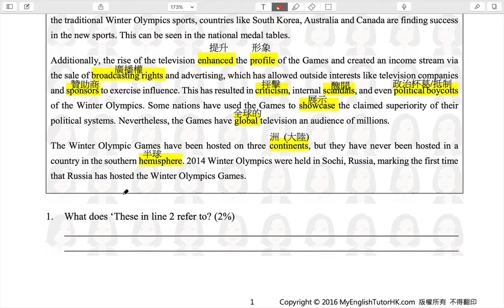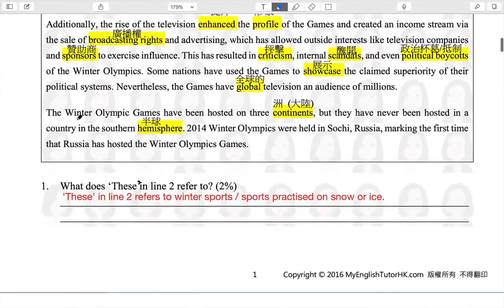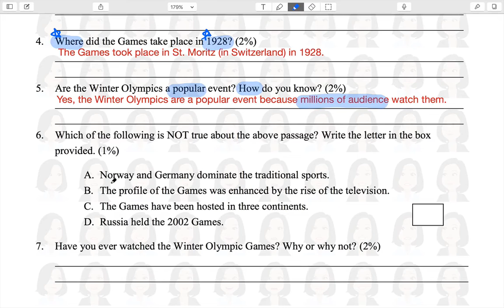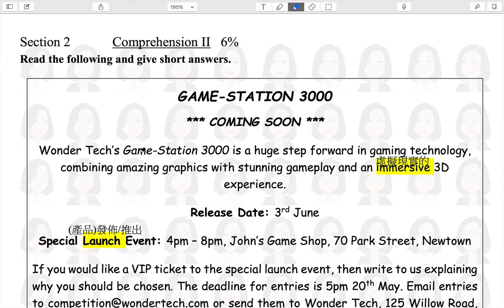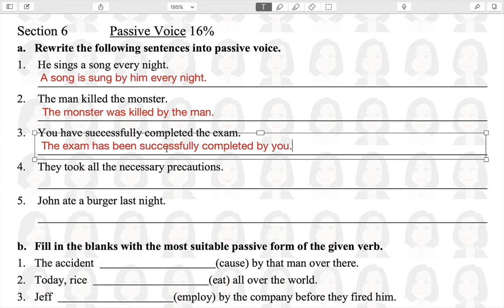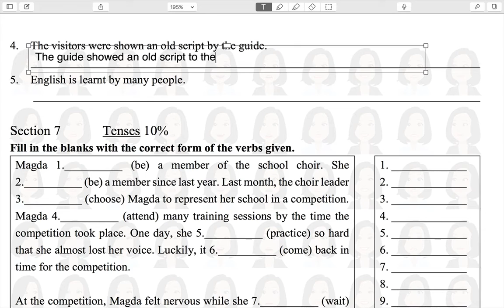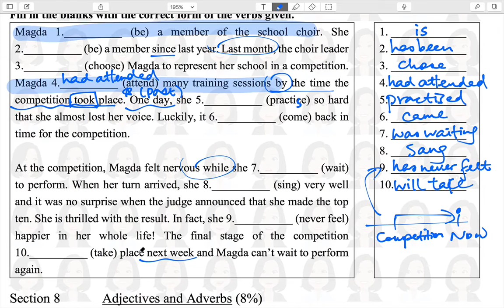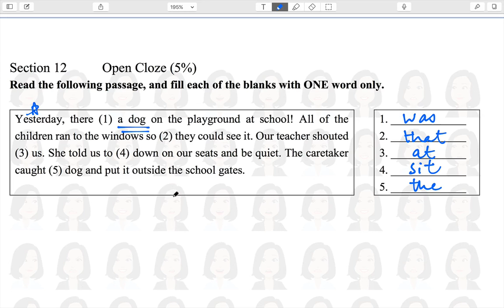【小五英文卷】名校模擬試卷30 包含閱讀理解 文法練習 詳細答案 錄影解說 【MyEnglishTutorHK 香港免費英語學習網站】